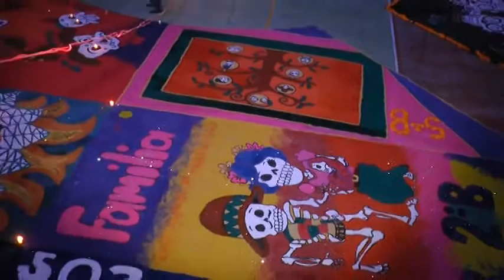Evento del día de muertos en el Instituto Cumbres y en el Colegio Salesiano de Sahuayo.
Se realizó evento del día de muertos en el Instituto Cumbres y en el Colegio Salesiano.